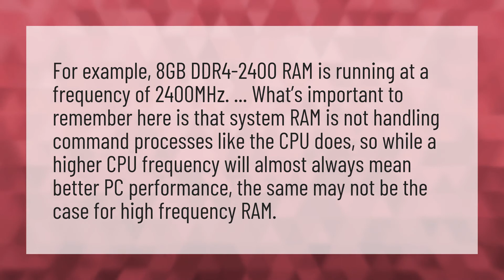Is 2400 MHz RAM good?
4gb 8gb RAM Together • Is 2400 MHz RAM good?